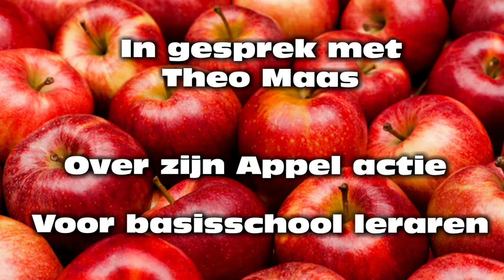Appel Actie Theo Maas voor basisschool leraren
Basisschool leraren zijn misschien wel de belangrijkste leraren voor de ontwikkeling van een kind. Dat we hen ondermaats betalen is een probleem. Om de stakende leraren een hart onder de riem te steken, start PvdA wethouder Theo Maas uit Someren een appel actie. Doet jouw PvdA afdeling ook mee?